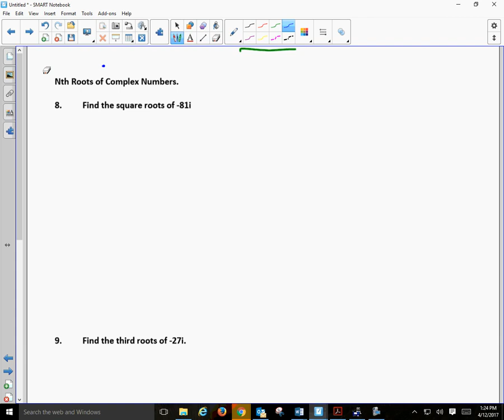College Trigonometry Unit 7.6 Notes Nth roots of complex numbers 2017